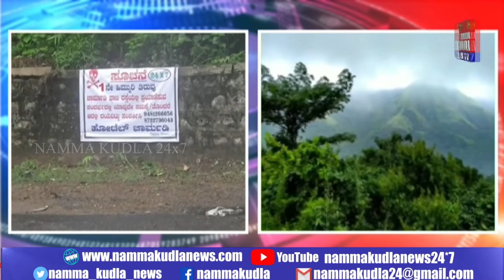ಆಪತ್ ಕಾಲದ ಆಪತ್ಬಾಂಧವ ಚಾರ್ಮಾಡಿ ಹಸನಬ್ಬ…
ಮಂಗಳೂರು- ಚಿಕ್ಕಮಗಳೂರು ಸಂಪರ್ಕಿಸುವ ಪ್ರಮುಖ ಚಾರ್ಮಾಡಿ ಘಾಟಿಯಲ್ಲಿ  ಸ್ಥಳೀಯ ಸಮಾಜ ಸೇವಕ ಚಾರ್ಮಡಿ ಹಸನಬ್ಬ ಮಳೆಗಾಲದಲ್ಲಿ ಅಥವಾ ಇತರ ಸಂದರ್ಭದಲ್ಲಿ ಯಾವುದೇ ಸಮಯದಲ್ಲಿ ತುರ್ತು ಸಂದರ್ಭದಲ್ಲಿ ತಮ್ಮನ್ನು ಸಂಪರ್ಕಿಸಲು ಕೋರಿದ್ದಾರೆ. ಒಂದು ಹೆಜ್ಜೆ ಮುಂದೆ ಹೋಗಿ ಘಾಟಿ ರಸ್ತೆಯ ಪ್ರತಿ ತಿರುವಿನಲ್ಲಿ ತಿರುವಿನ ಸಂಖ್ಯೆ ಸಹಿತ ತನ್ನ ಮೊಬೈಲ್ ಫೋನ್ ಸಂಖ್ಯೆಯನ್ನು ಬರೆದು ಯಾವುದೇ ಸಮಯ ಏನೇ ತೊಂದರೆ, ಅಪಘಾತ ಆದರೂ ಸಕಾಲಿಕ ನೆರವಿಗಾಗಿ ತನ್ನನ್ನು ಸಂಪರ್ಕಿಸುವಂತೆ ಕೋರಿದ್ದಾರೆ. ‘ದಿನದ 24 ಗಂಟೆಯೂ ಇವರ ಸೇವೆಗೆ ಸಿದ್ದ, ಬದ್ಧರಾಗಿದ್ದಾರೆ’ ಎಂದು ಬ್ಯಾನರ್ ಗಳನ್ನು ಹಾಕಿದ್ದಾರೆ. ಚಾರ್ಮಾಡಿ ಗ್ರಾಮದಲ್ಲಿರುವ ಹೋಟೆಲ್ ಉದ್ಯಮಿಯಾಗಿರುವ ಚಾರ್ಮಾಡಿ ಹಸನಬ್ಬ ಅವರು ದಶಕಗಳಿಂದ ಸಮಾಜ ಸೇವೆ ಮಾಡುತ್ತಿತ್ತು,